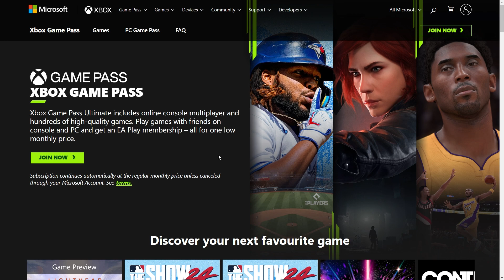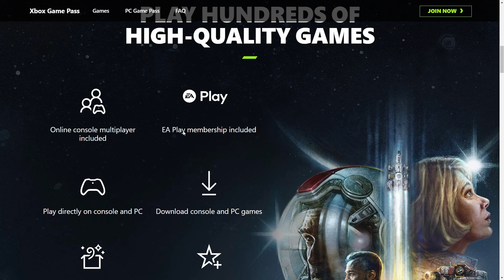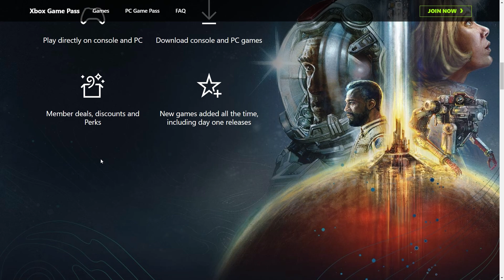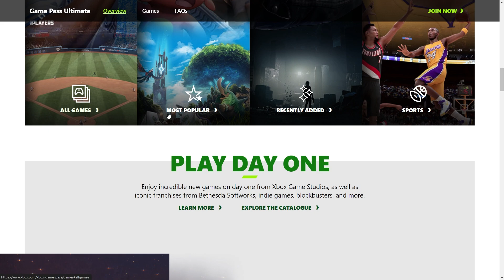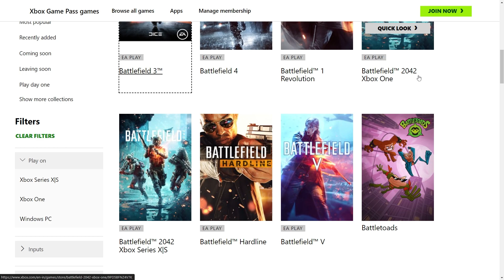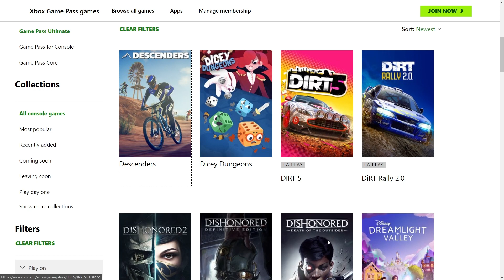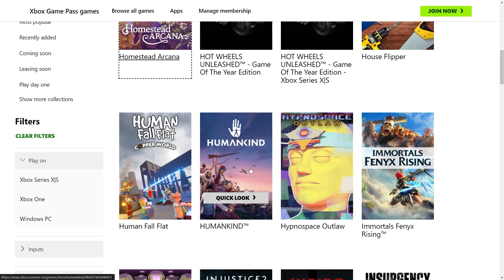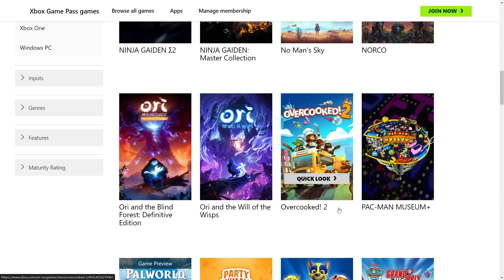XBOX GamePass Buying Guide #2024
Gaming info தமிழில்